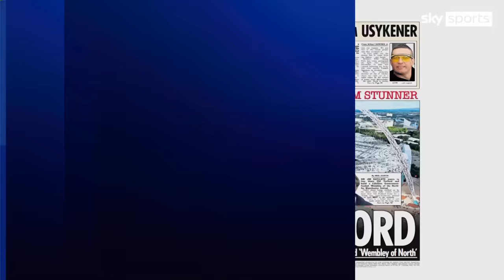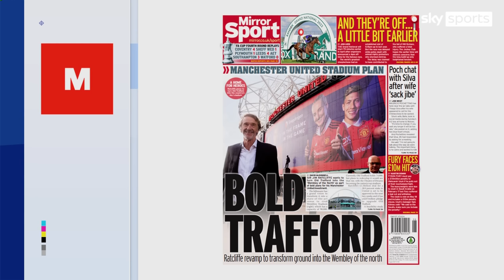Sir Jim Ratcliffe planning to replace Man Utd's Old Trafford with 'Wembley of the North' - reports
Reports claim incoming Manchester United part-owner Sir Jim Ratcliffe is looking at the possibility of building a new stadium.

Sky Sports News understands all options are still on the table with regards to Old Trafford and no decisions have been made at this stage.